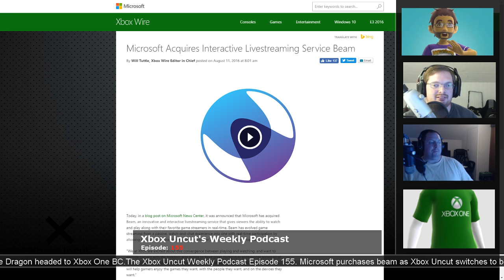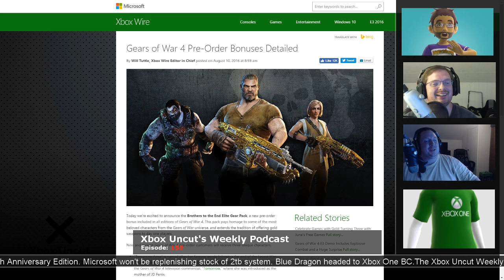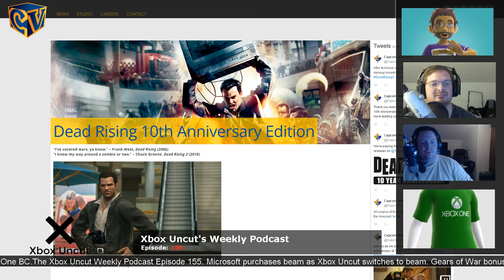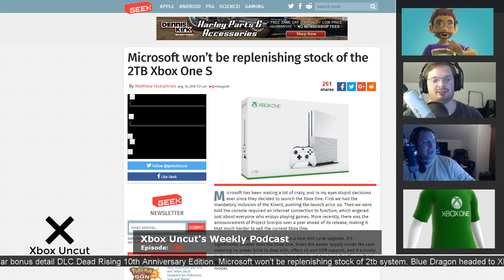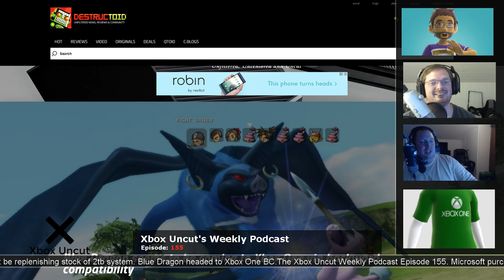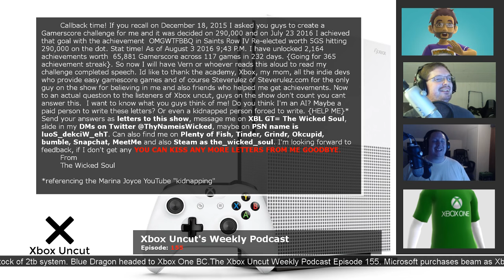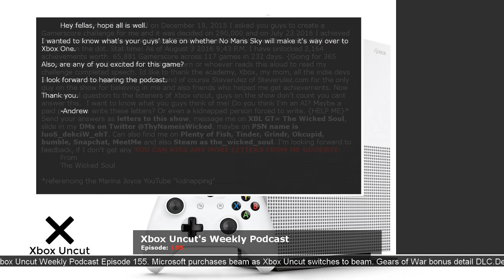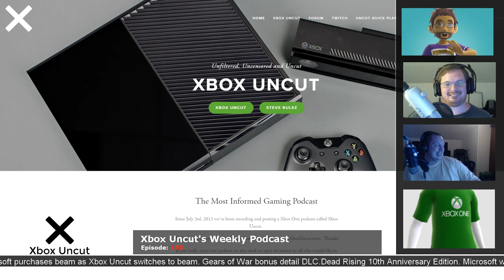Xbox Uncut Episode 155: Xbox Uncut Slim